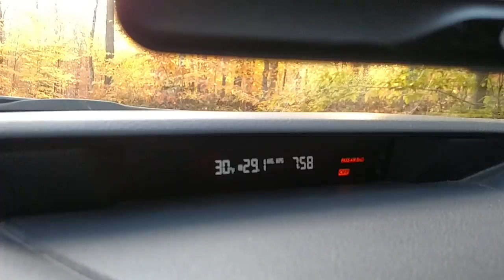Frost on the pumpkin at Sandringham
A frosty morning is exceptionally beautiful in the Adirondacks.